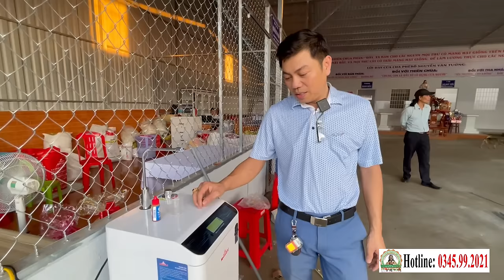Thầy XUÂN DŨNG VỀ THĂM CÁC THẦY & Tặng Máy Lọc Nước Ion Kiềm Cho PHÒNG KHÁM CHA TƯỜNG (2/2/2024)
Phạm Xuân Dũng (kênh Youtube Tin Nóng Từ Dân) Về Thăm Các Thầy Hỗ Trợ Điều Trị Ung Thư Miễn Phí Tại Phòng Khám Cha Tường và tặng 1 máy lọc nước ion kiềm cho phòng khám Cha Tường để phục vụ cho các Thầy, các nhân viên phòng khám, các bệnh nhân ung thư và người nuôi (2/2/2024) - Điểm Tin PHÒNG KHÁM CHA TƯỜNG (02/02/2024) | Tin Tức Hỗ Trợ Điều Trị Ung Thư MIỄN PHÍ
PHÒNG KHÁM CHA TƯỜNG YÊU THƯƠNG - CHO KHÔNG
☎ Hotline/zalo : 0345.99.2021